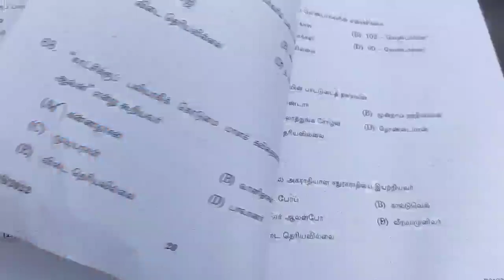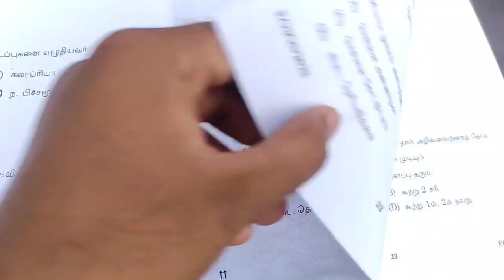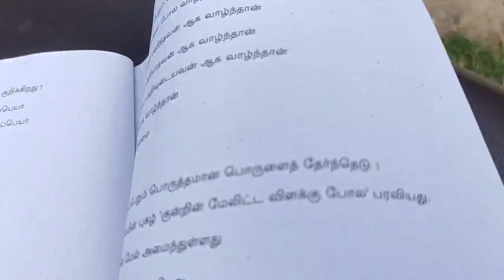EO exam tamil answer key 2022